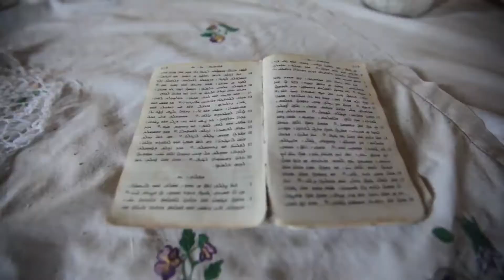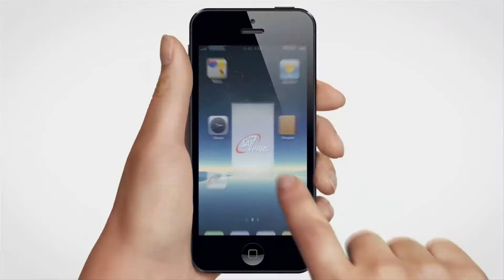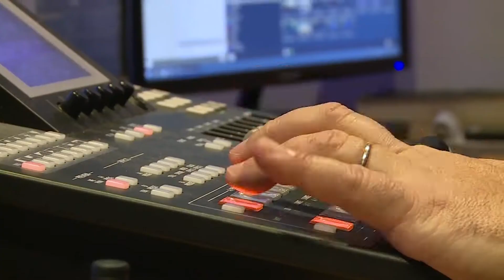Sat7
Kunning um Sat7 á føroyskum

Upplestur: Alvin Ellebye Andersen
Umsett: Eyðbjørn Jacobsen